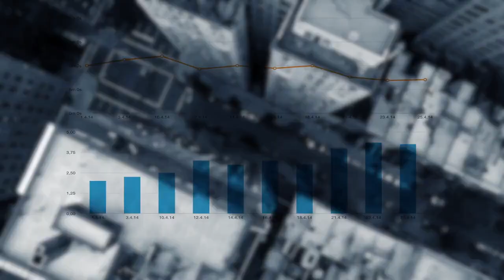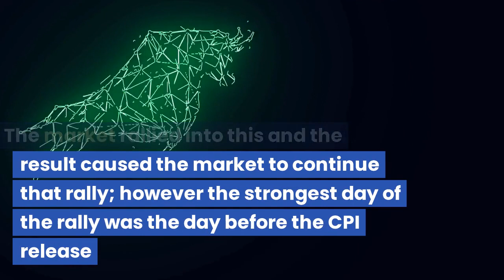CPI down, Stock Market Rallies and Earnings Season Starts in Week 2 of 2023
It was a big week this week as our portfolio on eToro gaines 3.68% with a lower CPI and strong start to the earnings season on Friday.

Invest with me on eToro get $50 after you deposit and invest your first 4100 by using the link